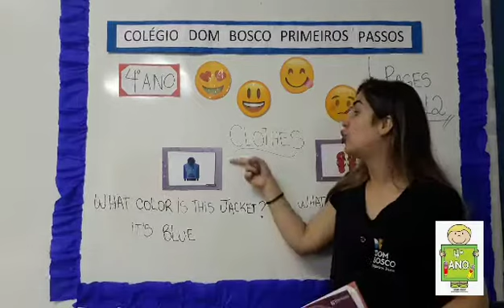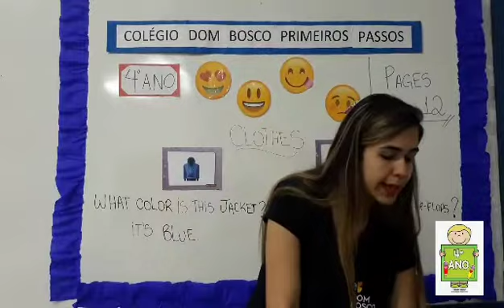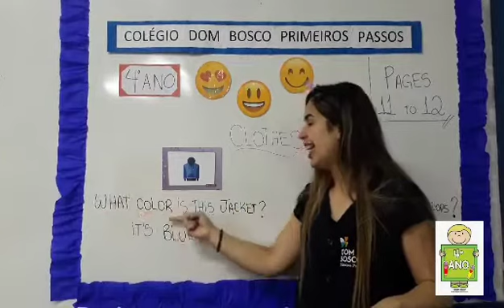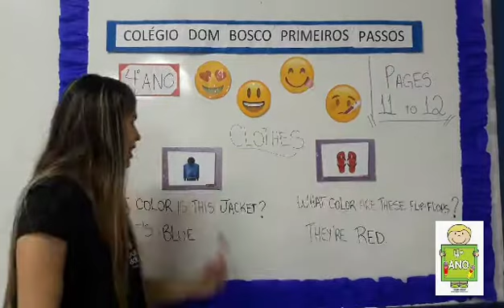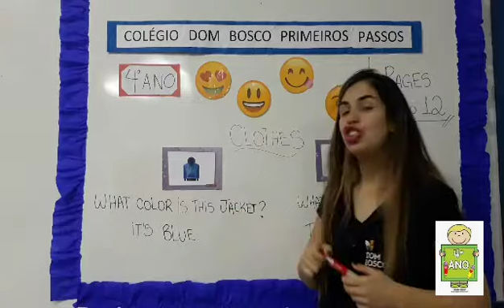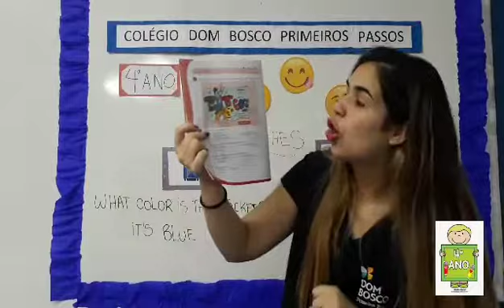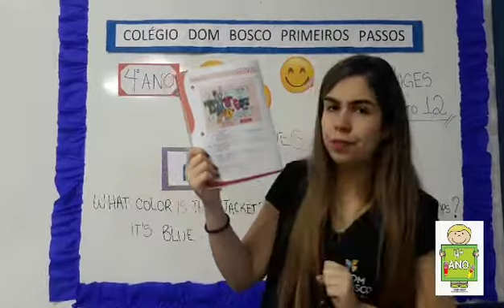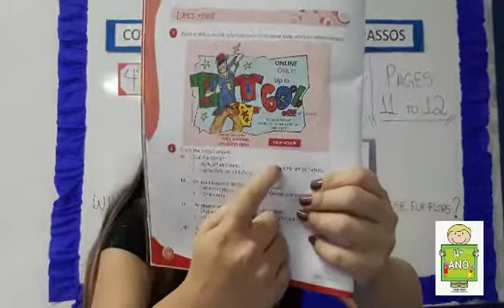Inglês - 4° Ano - 24/09